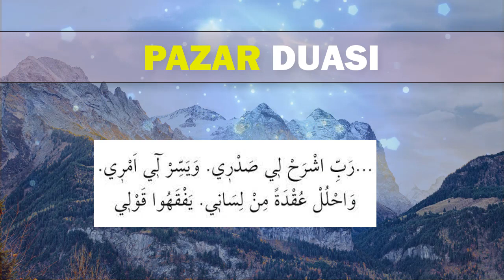PAZAR DUASI DİNLE En Faziletli Dualar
PAZAR GÜNÜ DUASINI DİNLEYELİM
Oynatma Listeleri
GÜNÜN DUASI DİNLE
FAZİLETLİ DUALAR
RUKYE AYETLERİ